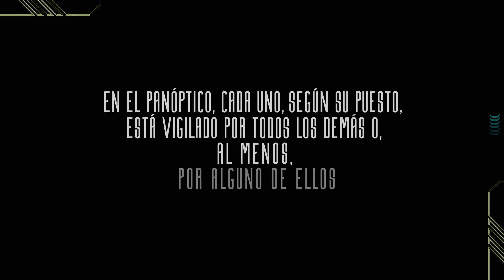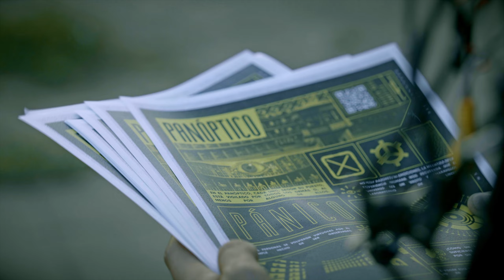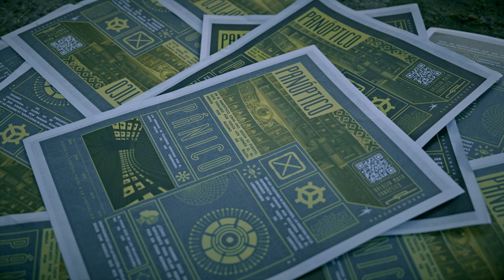Salocin Mata - Panóptico (videoclip oficial)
En el Panóptico, cada uno, según su puesto, está vigilado por todos lo demás, o al menos por alguno de ellos.

El panóptico es una obra de arquitectura diseñada como modelo de prisión por el filósofo alemán Jeremy Bentham. El término “panóptico” viene del griego pan = todo; óptico = ver, “verlo todo”, y tal como su nombre lo indica, consiste en una configuración circular o semicircular de las celdas alrededor de una torre central de vigilancia, la cual cuenta con una cara opaca en su exterior y una transparente en su interior, permitiendo a los guardias vigilar a todos los reclusos a la vez, mientras que éstos no sabían si estaban siendo observados o no.
En aquel entonces los sujetos eran vigilados para que se comportaran bien, mientras que hoy en día somos nosotros mismos quienes regulamos nuestro comportamiento al creer que estamos siendo observados en todo momento, ya sea a través del celular, del computador, de las cámaras de seguridad instaladas en las calles, etc. La vigilancia constante a la que estamos expuestos se enmarca en relaciones de jerarquía que permiten su ejercicio de todos hacia todos, pues el poder no le pertenece a un único individuo, sino que es ejercido por todo el cuerpo social. Los habitantes del panóptico digital no son prisioneros. Ellos viven en la ilusión de la libertad. Tal desarrollo hay del individualismo en esta época que ya no existe el “otro” ni siquiera como explotador que me fuerza a trabajar y me aliena de mí mismo; en realidad, me exploto a mí mismo voluntariamente creyendo que me estoy realizando.

Créditos
Producción: Nicéfora Estudio
Dirección: Diego Aliste
Cámara: Javiera Escudero
Dirección de Arte: Frannz Reichelt
Iluminación especial: House of Ravers
Fotografía fija: Felipe Mendoza
Montaje y Post-producción: Diego Aliste

Elenco:IOC - Salocin Mata - Paul Pulse - Cata López - Manu Autelli - Varos - Catu Aloy Campos – Kryz - Dvid - Ev4ns - Cris Salazar - Sir Darwin - Fed